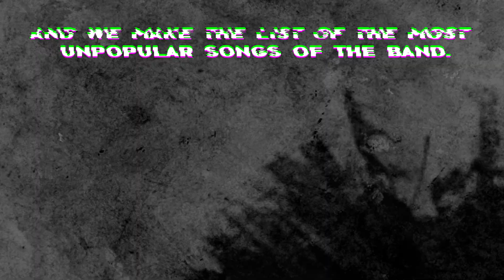LEAST popular FOSTER THE PEOPLE song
The most underrated songs from Foster the People albums.

Reminder: this video is not about bad songs. This video is about underrated songs.